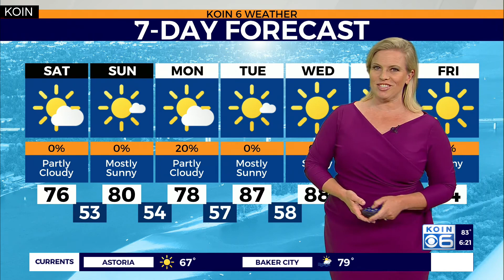WEATHER FORECAST: Cooler and gusty Saturday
Weather forecast with Chief Meteorologist Natasha Stenbock August 28, 2020